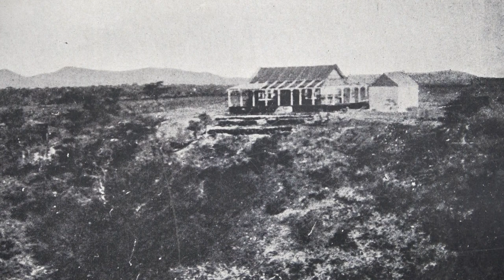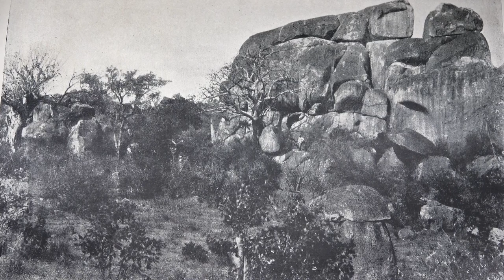Rhodesian History Ep 14: The Gathering Storm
Please mention 5RR when ordering.